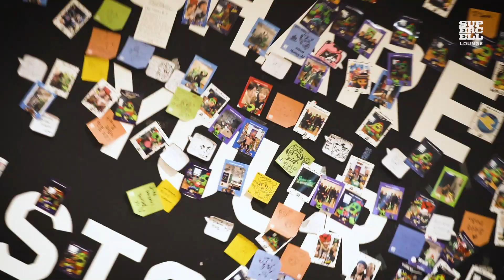[메이킹 필름] 클래시 로얄에 진심인 도전자들의 로얄 천재를 향한 도전!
로얄 좀 하는, 로얄 좀 아는 도전자들의 로얄 천재를 향한 도전!
로얄 올림피아드 라이브 현장을 공개합니다!🧐

* 본 영상은 코로나19 방역 수칙을 철저히 준수하여 촬영되었음을 알려드립니다.